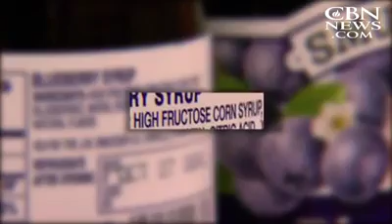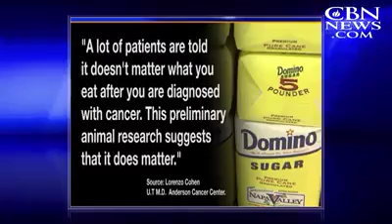Sugar and Cancer